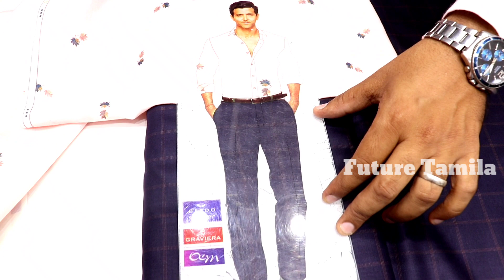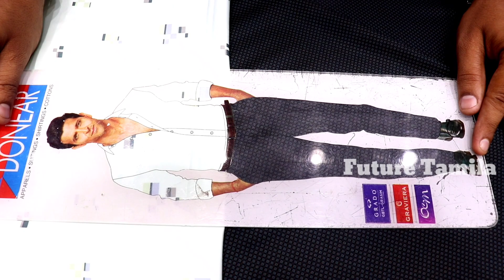LATEST FASHION SHOWROOM IN CHENNAI: Find the Style That Looks good on You!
Looking for the latest fashion showroom in Chennai? Look no further! In this video, we'll show you the best men's wear in Chennai, from formalwear to casualwear.

Whether you're looking for a special occasion dress or just a new pair of jeans, we've got you covered! In this video, we'll take you through a selection of the latest fashion styles in Chennai, so you can find the right style for you!
LATEST FASHION SHOWROOM IN CHENNAI - Find the Right Style for You

Fashion Avenue
showcarpet

My bridal aari work blouse collection just at 1500rs | Online aari work purchase|
chickpet wholesale readymade blouse,wholesale readymade blouse shop,chickpet wholesale market,chickpet sarees,bridalblouse aariworkblouse readymadeblouse designerblouse nangarombabusy nrb Bridal Blouse AARI Work Collections/Bridal Blouse Price List/Delivery Looking to buy a saree at a discounted price? Look no further than KiranSarees! We have a wide variety of branded sarees for women in bulk, perfect for taking advantage of our low prices.

Whether you're looking for a special occasion saree or something to wear everyday, KiranSarees has you covered. We ship our sarees worldwide, so don't wait any longer! Start shopping for your next saree today!